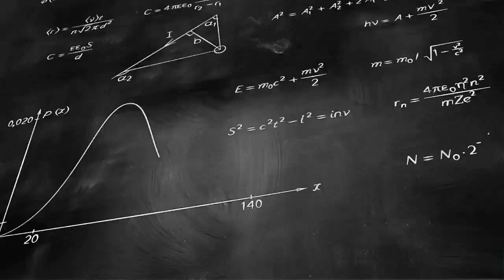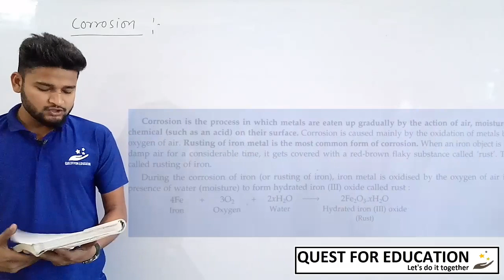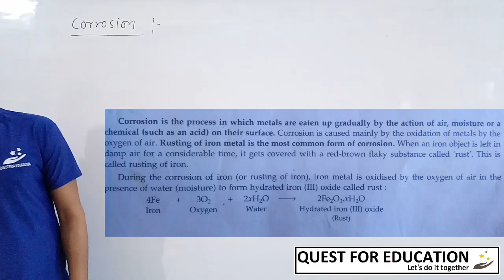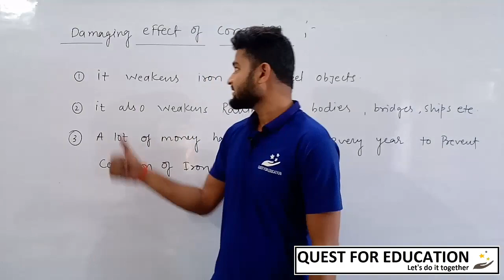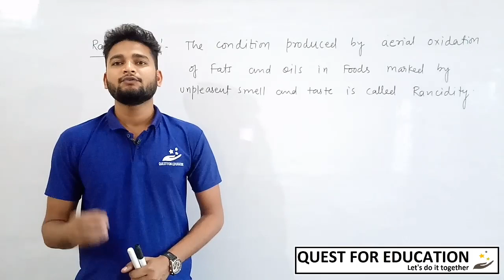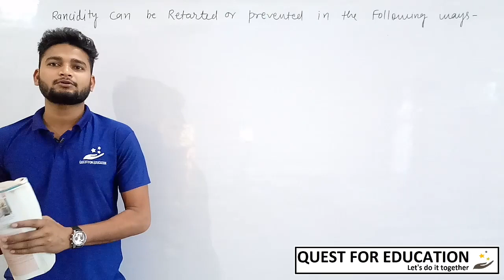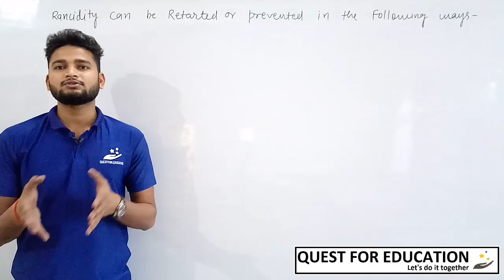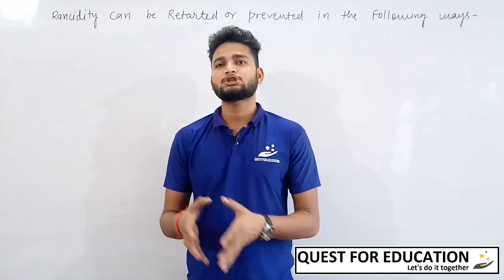Chemical reaction and equation || Lecture 9 || Class 10 || CBSE Board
Chemistry || Quest For Education